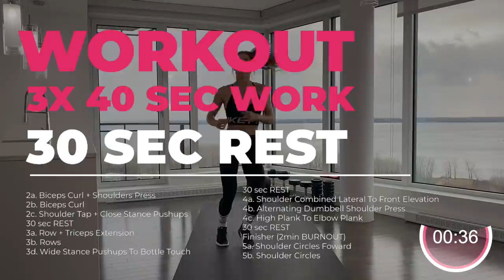30 MIN - FULL UPPER BODY WORKOUT With Marialye - Dumbbells Only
Woop Woop!! Voici notre premier entraînement ensemble qui vise le haut du corps en entier 💪🏽🔥 Get ready pour un 30 minutes d’entraînement! Selon vos suggestions girls, j’ai apporté quelques modifications à ma nouvelle formule d’entraînement pour vous permettre de mieux me suivre. En espérant que cela vous plaise 🙏🏽 N’hésitez pas à me fournir d'autres commentaires constructifs sous cette vidéo ❤️

Équipement: Dumbbells
Alternative: Bouteilles d’eau de 1,5 lbs

ENTRAÎNEMENT 👇🏽

WARM UP - 30 sec WORK / 10 sec REST 3x
1a. Butt Kick Punches
1b. Jumping Jack Press
1c. Plank To Stand

30 sec REST

WORKOUT - 40 sec WORK / 10 sec REST 3x
2a. Biceps Curl + Shoulders Press
2b. Biceps Curl
2c. Shoulder Tap + Close Stance Pushups

30 sec REST

3a. Row + Triceps Extension
3b. Rows
3d. Wide Stance Pushups To Bottle Touch

30 sec REST

4a. Shoulder Combined Lateral To Front Elevation
4b. Alternating Dumbbell Shoulder Press
4c. High Plank To Elbow Plank

30 sec REST

Finisher (2min BURNOUT)
5a. Shoulder Circles Side
5b. Shoulder Circles Front